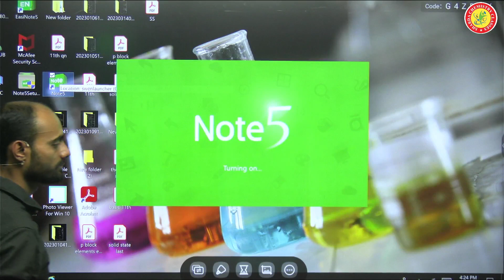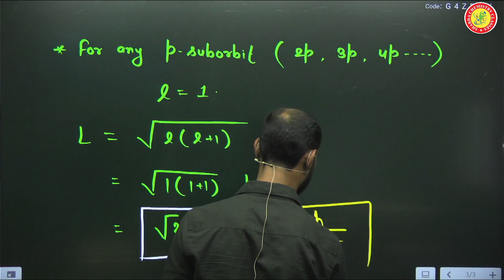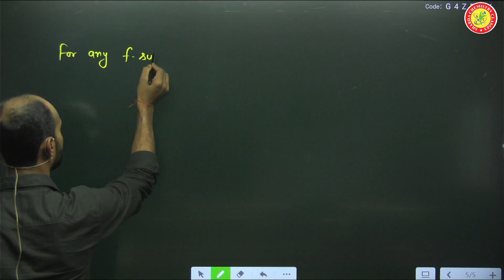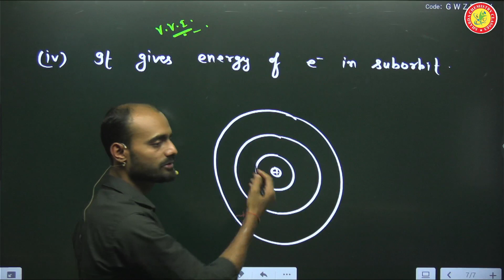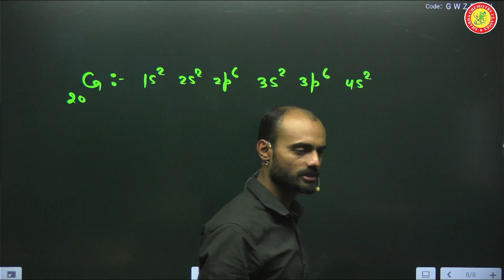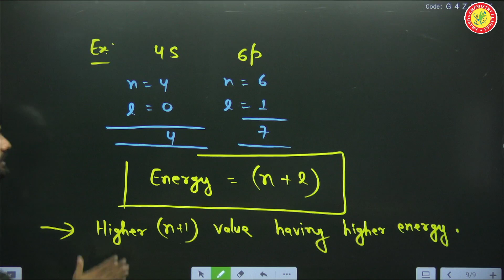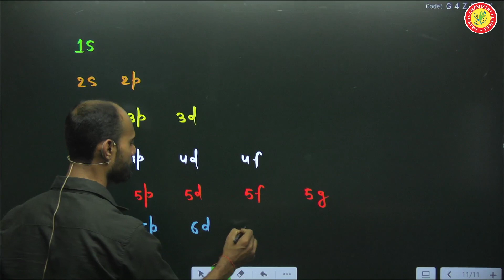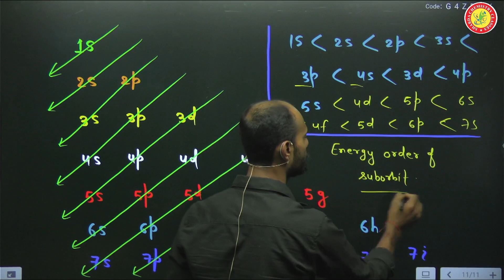L4 E || Azimuthal quantum number || orbital angular momentum || energy of suborbit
Sharda chemistry classes

Azimuthal quantum number || orbital angular momentum || energy of suborbit